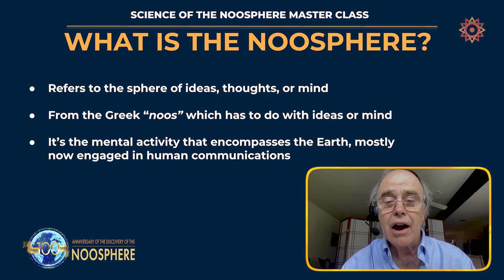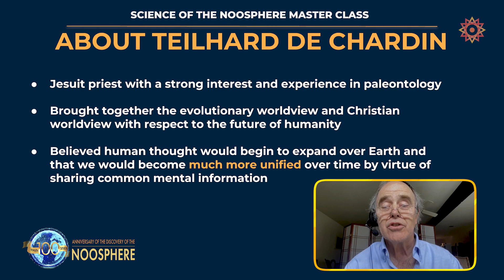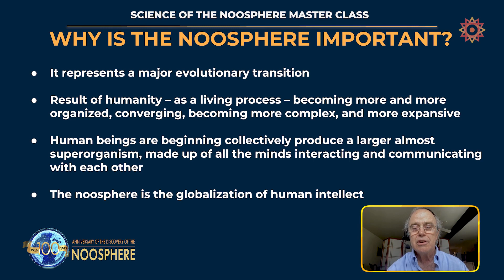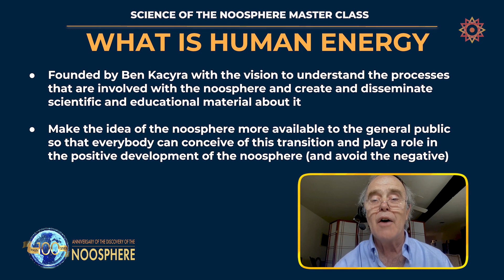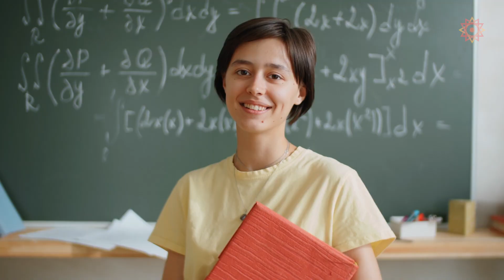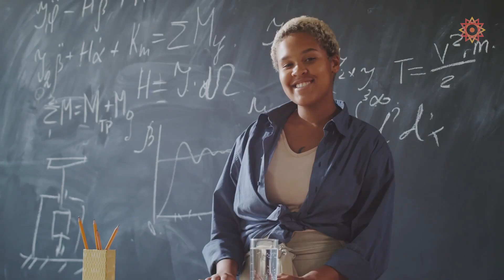Science of the Noosphere Master Class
Human Energy is offering a unique opportunity to engage with David Sloan Wilson and his "Science of the Noosphere" conversation partners in the form of a Master Class, which will meet twice weekly from July through September.

The class is free but there is an application process and the participants must be willing to devote as much time and effort as they would for a semester-length college course.

APPLICATIONS ARE NOW CLOSED